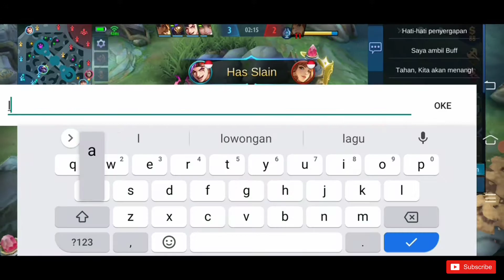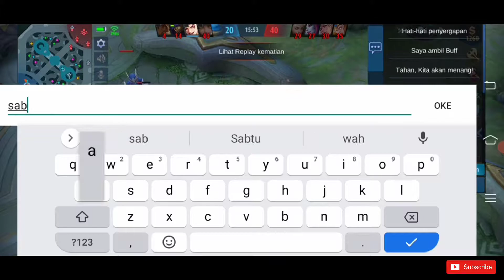CYCLOPS BEST EPIC COMEBACK - MOBILE LEGENDS